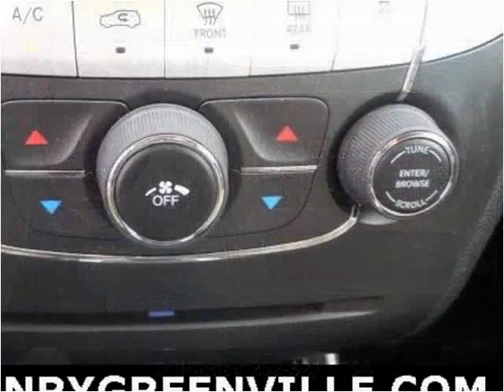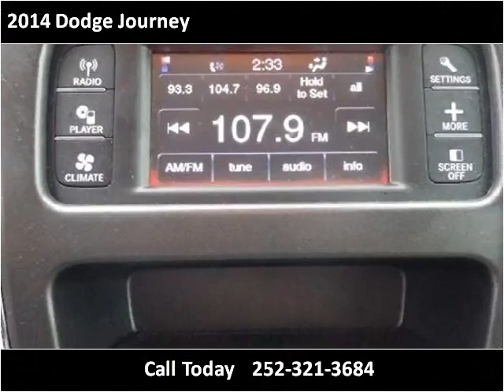2014 Dodge Journey Used Cars Greenville NC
This 2014 Dodge Journey is available from Doug Henry of Greenville .